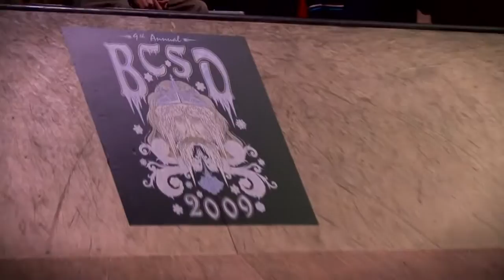Bitter Cold Showdown 2009 By Anthony Gardner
The 9th annual Bitter Cold Showdown in Royal Oak, Michigan. The comp had the top pros such as Montre Livingston, Alex Broskow, David Sizemore, Brian Aragon, Chris Haffey and many more.